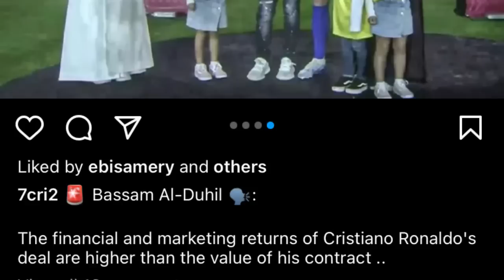hadien ba wan u neymar benzema mane bad kiwei ki star peit yn leh aiu ka saudi arabia ia u ronaldo